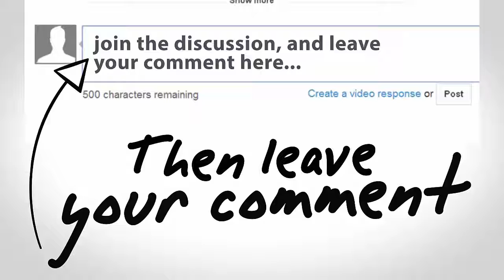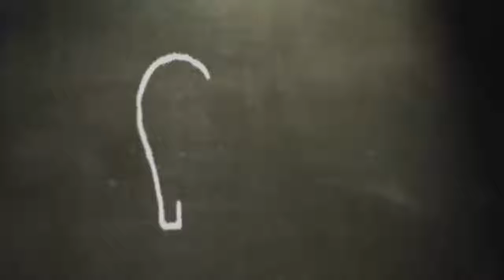The #1 Way To Make Money Blogging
Ads used to be a popular and highly recommended way to monetize a blog, but today they are not.

Bloggers today use many other monetization methods and it looks like ads are going the way of the dinosaur.

The main reason for the shift away from ads is that in order to make money with them, you need a massive readership. It's a numbers game that requires a great deal of new traffic.

Bloggers today focus on quality over quantity. Many blogs have a smaller but more highly-focused and active readership. These readers aren't likely to click on ads.

To build massive search engine traffic takes a great deal of work up front before it starts producing results. Ads don't generally produce a great deal of money, so this work is just not worth it for most bloggers, especially considering easier and more time-effective alternatives.

Another reason is that ads are simply ugly. They stand out from your content and readers today have learned to recognize them. In years past, they blended in and looked like part of the blog, but today virtually everyone using the internet knows what ads are and ignores them.

Ads are now generally considered to be nothing but a distraction.

Rather than earning you money, ads can actually interfere with your blogging goals. Today, bloggers are focused on building a relationship with readers and getting engagement. When you plaster ads all over your website, it makes you look like you're in it for the money. Some people see it as sleazy.

100 percent commissions...My Secret Marketing Weapon:

Test Drive The System for 10 days.

Attract Qualified Leads and Make money blogging
Get the training you need and the tools to be successful.